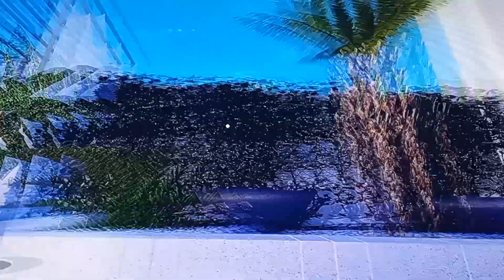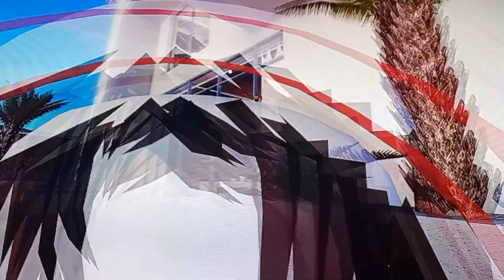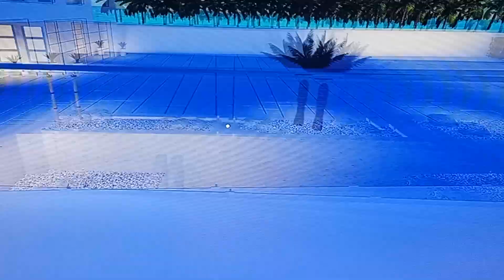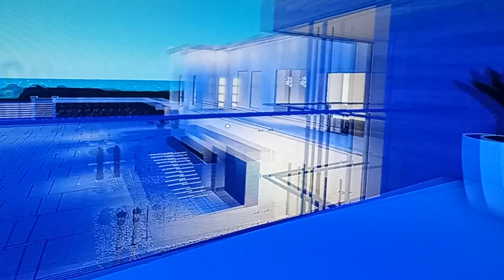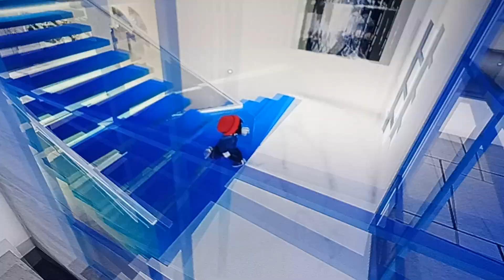Mansion Review in roblox (PT.1